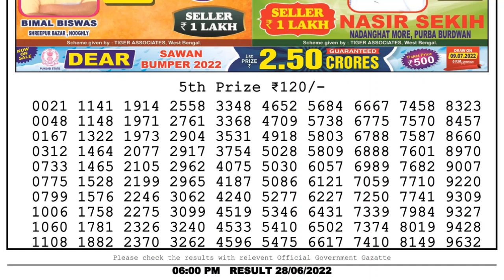🔴 Lottery Sambad Live 06:00pm 28/06/2022 Day Nagaland State Dear Lottery Result Pdf Download